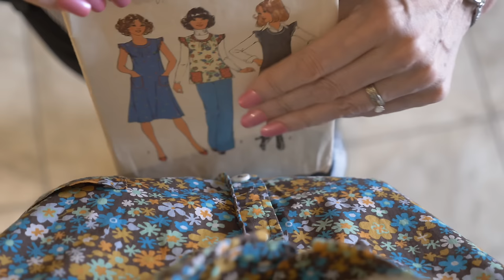Vintage Dress Fitting ASMR 🧵✂️ Fabric, Crinkly Patterns, Writing ✨ Soft-Spoken and Whispered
I need to fit Pamela Jean for a new dress I'm sewing, but she's being a bit difficult today. 😫  It's time to tell her I mean business.

Crinkly pattern handling, lint removing, measuring and writing, with combination of gentle soft spoken and whispers.

This video is a tribute to Maria @GentleWhisperingASMR. I can't really do her justice, but I just LOVE her dress/suit fitting videos. Check these out for lots of tingles!

Thank you again to one of my long-time viewers, @rhododendron. 🌺, who provided the 1960s vintage fabric remnant used in this video.

If you enjoy my content, you can help me grow by leaving a comment and clicking the "like" button. And if you are interested in supporting my channel more directly, please take a peek at the following platform. Thank you so much for your consideration. ☺️✨

Sherri 💚